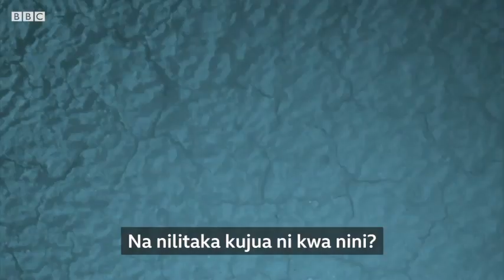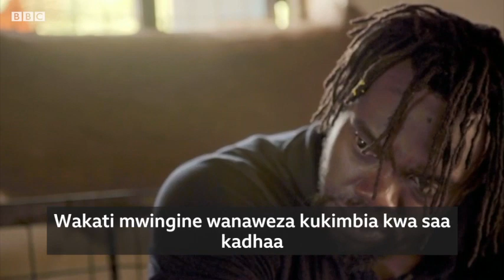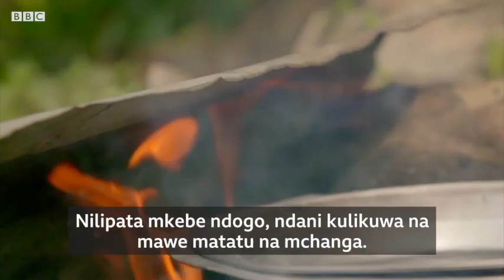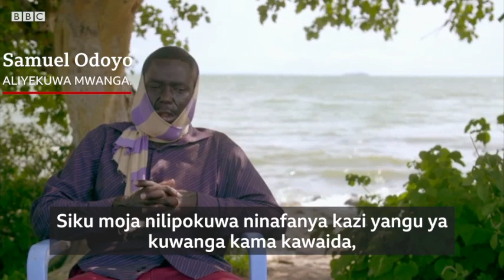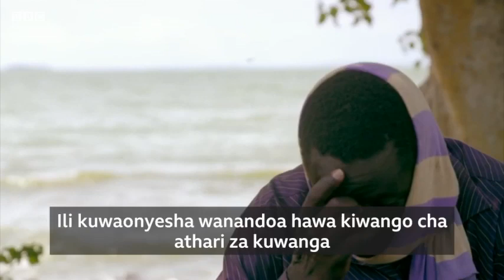Wanga wanavyo angaisha wanakijiji Kenya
Usiku kucha, wanga wanasumbua wanakijiji kwa kupiga mabati na kugonga milango.